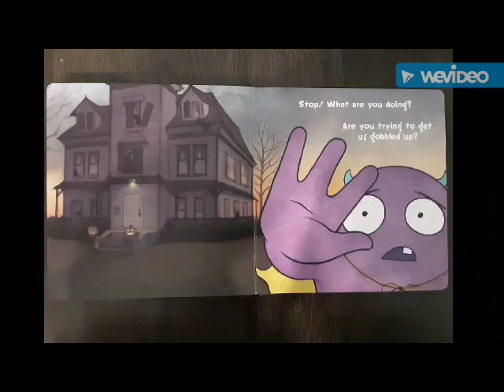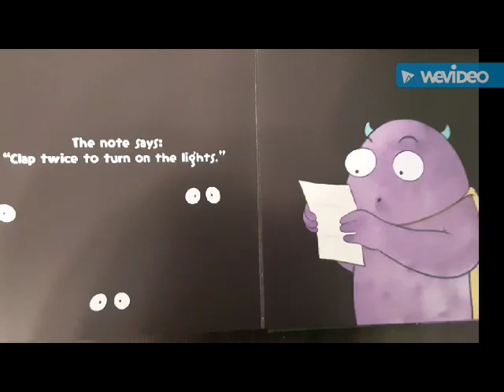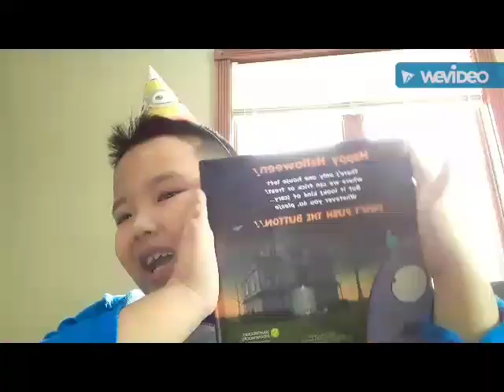Don't push the button Book by Bill Cotter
I read this book to celebrate my birthday with my classmates last year!

created with WeVideo WeVideo:FreeOnlineVideoEditor—Start Editing Videos Easy